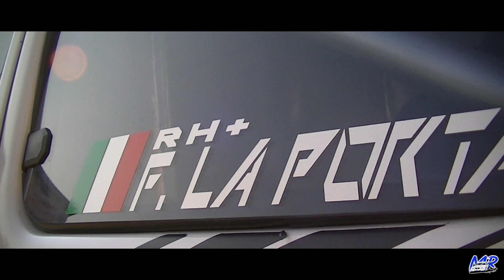4° Slalom Torricella Sicura | Fabrizio La Porta - Fiat 126 Suzuki